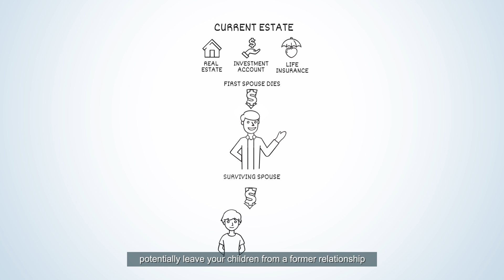Blended Families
For those with blended families, consider a Trust with your estate planning.